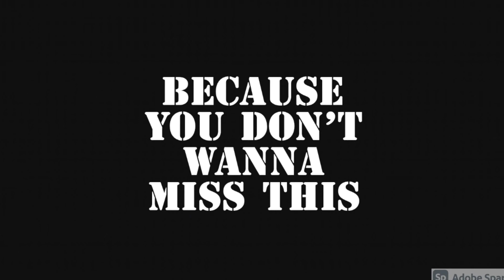Skits Mission with the boys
But get ready because this is just a trailer of what's yet to come

Deadwood - Really Slow Motion
RYLLZ - Nemesis